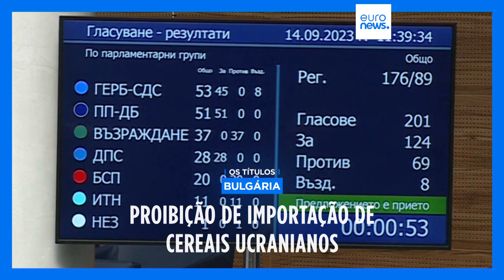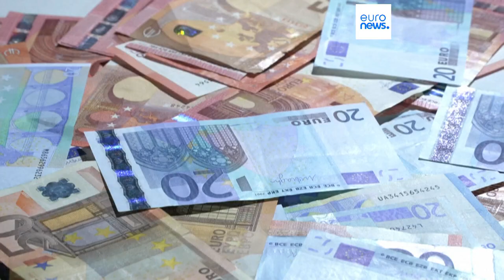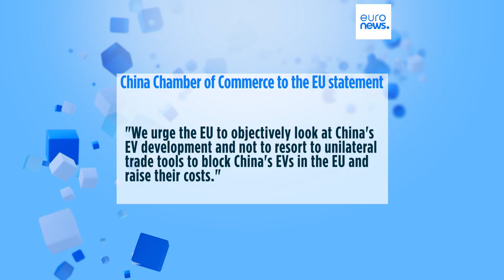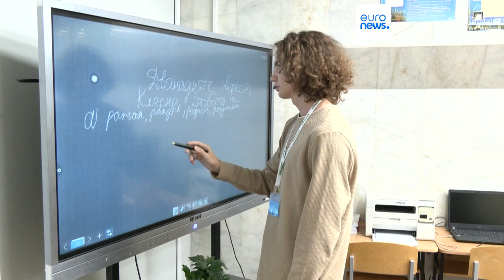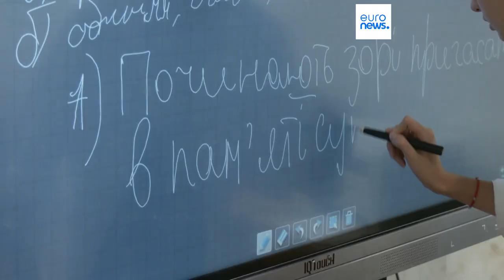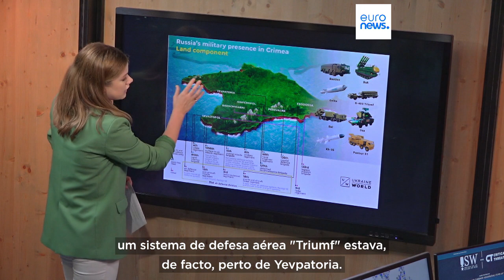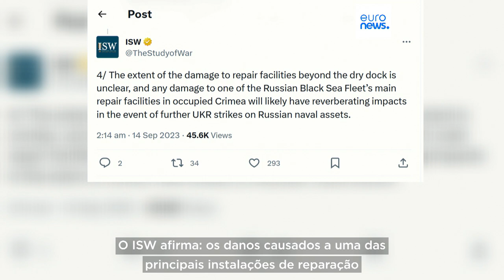As notícias do dia | 14 Setembro 2023 - Noite